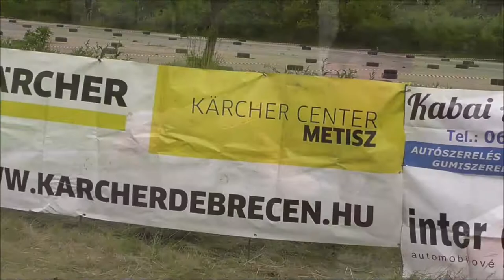Kelemen István-Kelemen Csaba /LADA 2107/ Kaba-KZ INVEST Kupa (2021.05.02.)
VERSENYZŐI FILM
Video & Vágó By CZINEGE LÁSZLÓ
(KÖSZÖNET:Balogh István,Cipo,Bozó Dávid)